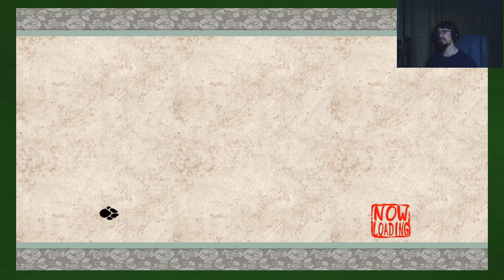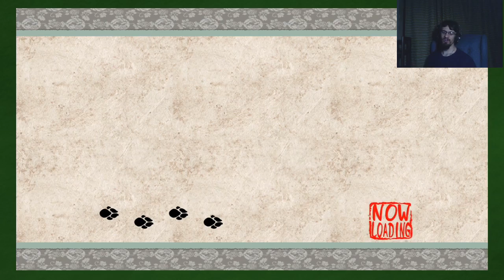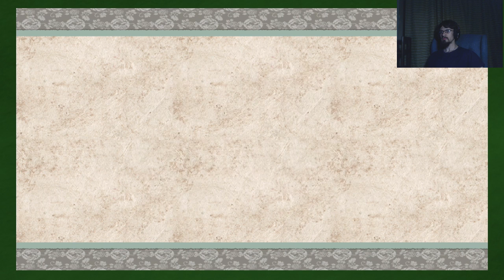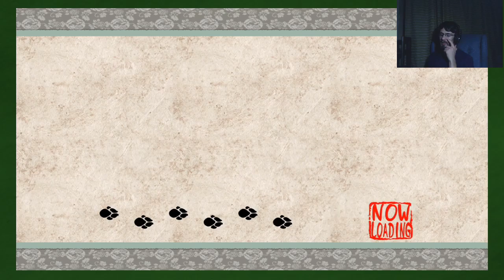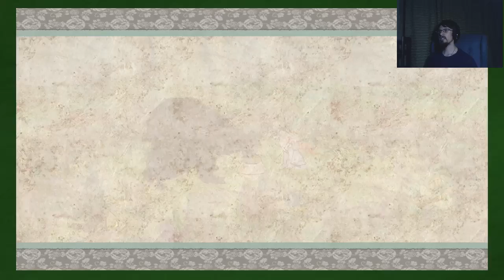Okami HD Part 59